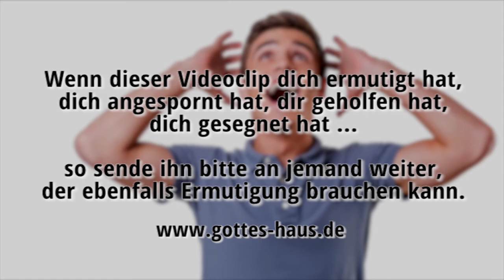„Hier bin ich!“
Es gab eine Phase im Leben Abrahams, da wurde er durch Gott geprüft. Gott rief ihn bei Namen und Abraham antwortete sogleich: Hier bin ich! Er war sofort präsent und bereit auf das zu hören, was Gott für ihn hatte. Bei Adam und Eva war es ganz anders. Als Gott sie rief, versteckten sie sich vor ihm. Sie hatten Angst, ihm zu begegnen und zogen sich zurück.

Ich wünsche dir, dass du in ständiger Bereitschaft bist, auf Gottes Stimme zu hören und offen für seine Wegweisung, selbst wenn sie, wie bei Abraham, eine Prüfung beinhalten sollte.

Ich wünsche dir, dass du jederzeit bereit bist zu sagen: Hier bin ich, Herr!

Und es geschah nach diesen Dingen, da prüfte Gott den Abraham. Und er sprach zu ihm: Abraham! Und er sagte: Hier bin ich!
1.Mose 22,1

Da rief ihm der Engel des HERRN vom Himmel her zu und sprach: Abraham, Abraham! Und er sagte: Hier bin ich!
1.Mose 22,11

Und Gott sprach zu Israel in einer nächtlichen Erscheinung und sagte: Jakob! Jakob! Und er sagte: Hier bin ich.
1.Mose 46,2

Als aber der HERR sah, dass er herzutrat, um zu sehen, da rief ihm Gott mitten aus dem Dornbusch zu und sprach: Mose! Mose! Er antwortete: Hier bin ich.
2.Mose 3,4

Da rief der HERR den Samuel. Und er antwortete: Hier bin ich!
1.Samuel 3,4

Und ich [Jesaja] hörte die Stimme des Herrn, der sprach: Wen soll ich senden, und wer wird für uns gehen? Da sprach ich: Hier bin ich, sende mich!
Jesaja 6,8

Es war aber ein Jünger in Damaskus, mit Namen Hananias; und der Herr sprach zu ihm in einer Erscheinung: Hananias! Er aber sprach: Siehe, hier bin ich, Herr!
Apostelgeschichte 9,10